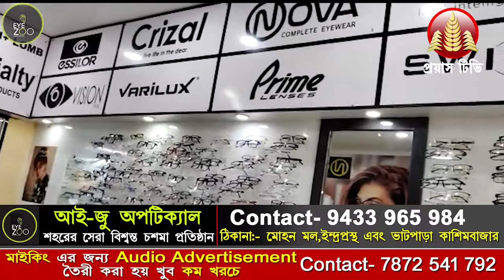মমতা ব্যানার্জির ইনকামের উৎস কি? জানালেন খোদ মুখ্যমন্ত্রী!